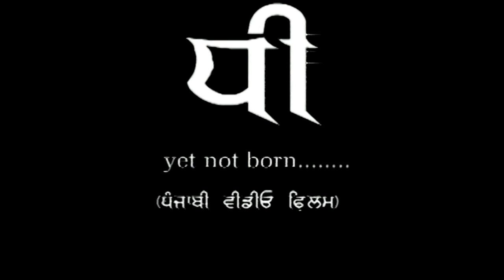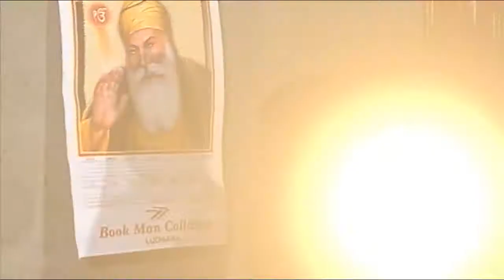Dhee Part 3